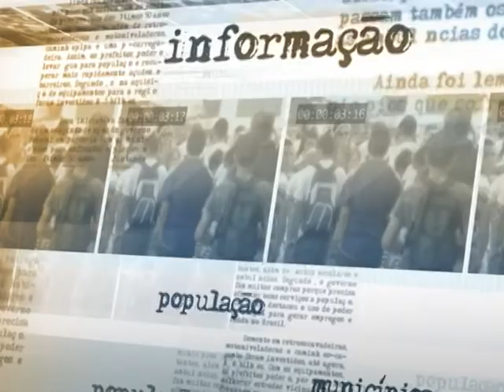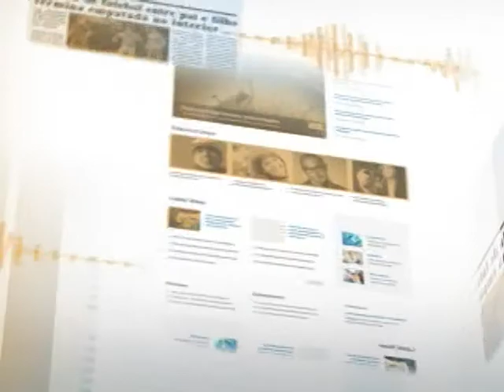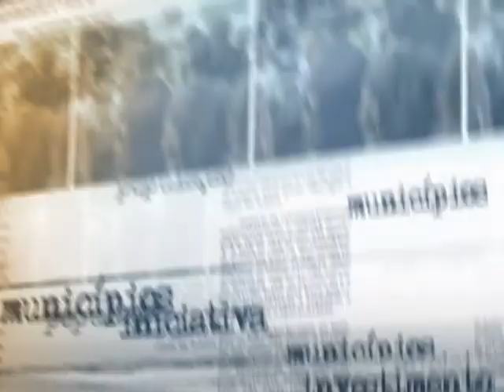Criado grupo de trabalho para combater crimes contra os direitos humanos na internet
NOTÍCIAS DA FONTE - 20.11.14: Nesta quinta-feira (20), foi assinada uma Portaria Interministerial que institui um grupo de trabalho para promover o monitoramento e o mapeamento de crimes de ódio nos ambientes virtuais. A Secretaria de Direitos Humanos (SDH) irá coordenar a equipe, cujo objetivo será identificar redes de apologia e promoção de crimes contra os direitos humanos em redes sociais e páginas da internet, encaminhando denúncias às autoridades competentes em cada caso. Os órgãos envolvidos agirão integradamente, de forma a agilizar processos e ações.